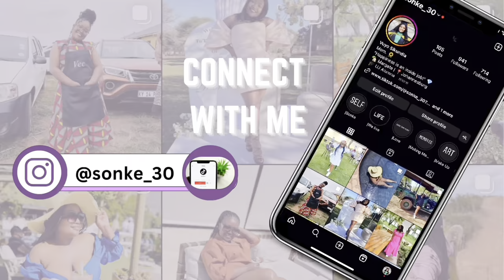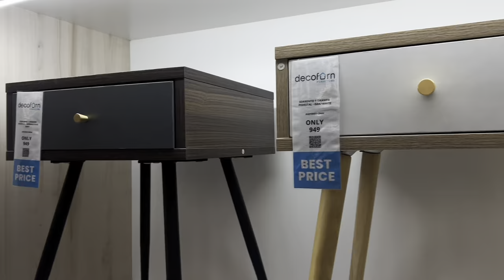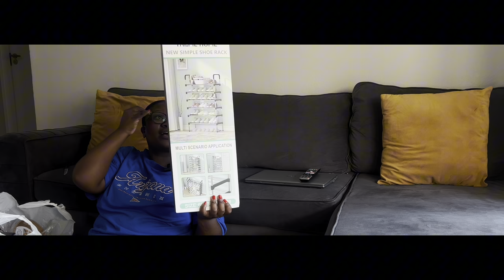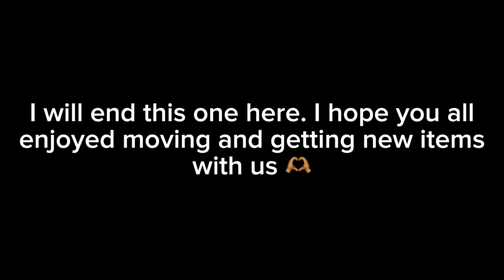weeklyvlog | MOVING VLOG | SHOPPING | UNBOXING etc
Hey my Faves! Welcome to a brand new vlog.

In this video we move into our pre-loved apartment and into a new one. I also take you guys with me to buy a couple of household items to make the new place a home for us. I hope you enjoy this one and don't forget to engage with me in the comment section and give this video a huge thumbs up